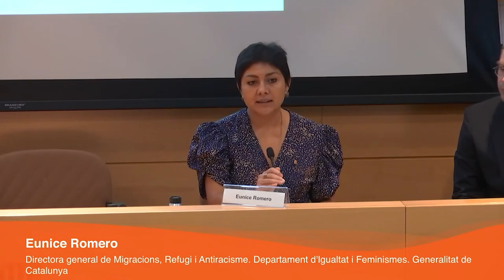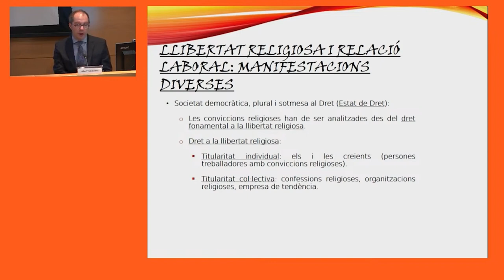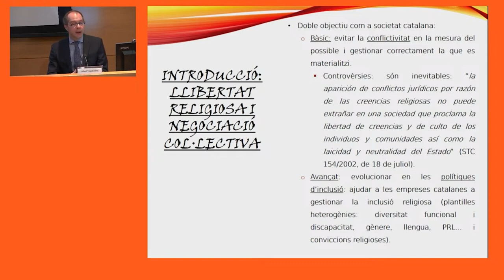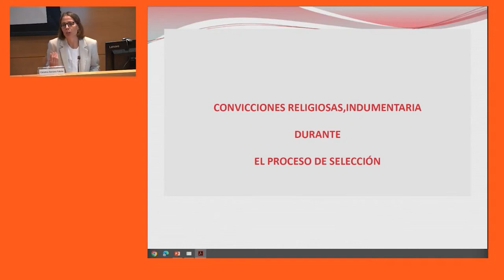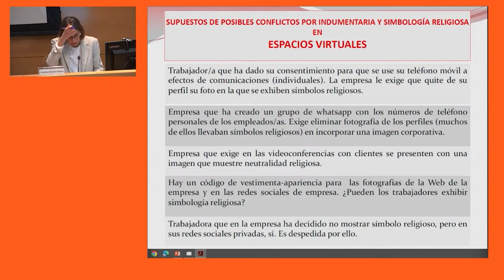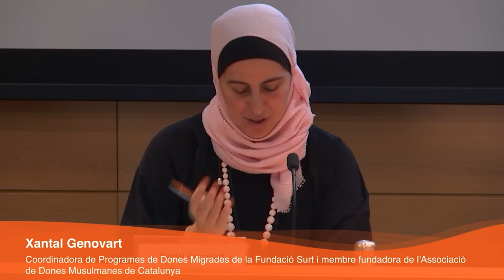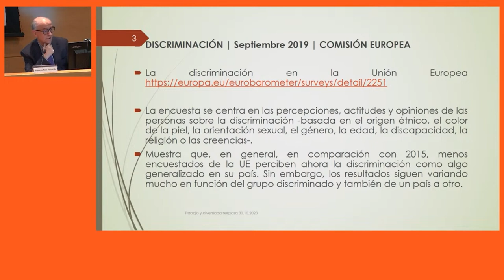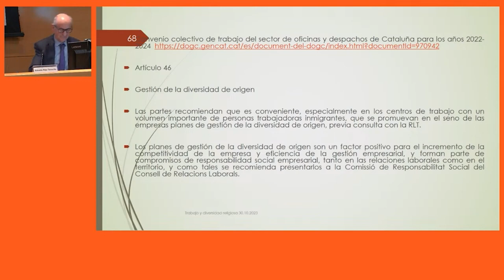Jornada sobre conviccions religioses i relacions laborals (30/10/2023)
PRESENTACIÓ
Les treballadores i els treballadors gaudeixen del dret a la llibertat religiosa i de consciència. És un dret del qual no estan privats en cap cas a causa de la relació laboral, tal com reconeixen diversos tractats internacionals i altres textos del nostre ordenament jurídic.
L'augment de la diversitat religiosa provoca que la reflexió al voltant d'aquest dret sigui més actual i necessària que mai. Especialment, si tenim en compte que les expressions de la religiositat poden tenir incidència en diversos aspectes de la relació laboral, com ara els horaris, els descansos i les festivitats; l'ús d'una determinada indumentària o simbologia per part de les persones treballadores; la gestió de l'alimentació, i la possibilitat d'exercir l'objecció de consciència en situacions concretes. Es tracta de qüestions que no sempre se sap com s'han de gestionar.
Aquestes jornades volen incidir, justament, en aquests aspectes. L'àmbit laboral també s'ha vist afectat per la transformació que ha viscut la nostra societat en les darreres dècades. I a mesura que la presència de determinades comunitats es consolidi, és probable que algunes demandes es facin més freqüents i més notòries. Per això, cal prendre consciència de la importància de tenir en compte la dimensió religiosa en el medi laboral i els drets de les persones treballadores en aquest àmbit. Entre altres motius, perquè -n'estem convençuts'- això contribuirà al seu benestar i a una dinàmica més positiva en les relacions laborals.

OBJECTIUS
1. Conèixer com incideixen les creences i pràctiques religioses en l'àmbit de les relacions laborals.
2. Conèixer el marc normatiu que regula el dret fonamental a la llibertat religiosa a Catalunya en l'àmbit laboral.
3. Conèixer pràctiques i estratègies per garantir l'exercici del dret a la llibertat religiosa en el lloc de treball.

PROGRAMA
Paraules de benvinguda a càrrec de:
- Enric Vinaixa, secretari de Treball. Departament de Treball i Empresa. Generalitat de Catalunya
- Carles Armengol, director general d'Afers Religiosos. Departament de la Presidència. Generalitat de Catalunya

Ponència marc: "Negociació col·lectiva, responsabilitat social d'empresa i conviccions religioses"
A càrrec de: Dr. Albert Toledo Oms, advocat, professor associat adjunt a ESADE Law School i col·laborador docent a la UOC i a la Facultat de Ciències Socials de Manresa de la UVic-UCC

Presentació: Eunice Romero, directora general de Migracions, Refugi i Antiracisme. Departament d'Igualtat i Feminismes. Generalitat de Catalunya

Ponència: "Conviccions religioses, indumentària i gènere al món laboral"
A càrrec de: Dra. Carolina Serrano Falcón, professora de Dret del Treball i de la Seguretat Social. Universitat de Granada

Presentació: Fàtima Ahmed, vicepresidenta de l'Associació Diàlegs de Dona, membre del Consell Assessor per a la Diversitat Religiosa de la Generalitat de Catalunya

Taula rodona: "Les experiències de les confessions religioses". Amb la participació de:
- Jorge Burdman, responsable del Departament de Diàleg Interreligiós. Comunitat Israelita de Barcelona
- Francisco Camacho, coordinador de l'Església Adventista del Setè Dia a Catalunya
- Xantal Genovart, coordinadora de Programes de Dones Migrades de la Fundació Surt i membre fundadora de l'Associació de Dones Musulmanes de Catalunya
- Gagandeep Singh, representant de la comunitat sikh
- Mercè Soler, directora del Secretariat Interdiocesà de la Pastoral Obrera de Catalunya
Moderació: Lenna de Botton, professora del Departament de Sociologia de la Universitat de Barcelona. Membre del Consell Assessor per a la Diversitat Religiosa de la Generalitat de Catalunya

Ponència: "Jurisprudència espanyola, TJUE i TEDH. Reptes actuals del món del treball"
A càrrec de: Dr. Eduardo Rojo Torrecilla, catedràtic de Dret del Treball i de la Seguretat Social. Universitat Autònoma de Barcelona
Presentació: Karim Sabni el Garraf, director de la cooperativa Idària

Taula rodona: "Com gestionar la diversitat religiosa des del món del treball?" Amb la participació de:
- Liliana Reyes, secretària de Noves Realitats del Treball, Territori i Migracions de Comissions Obreres
- Núria Gilgado, secretària de Política Sindical i coordinadora de l'Àrea Externa de la UGT
- Joan Núñez, subdirector general de Relacions Sindicals i Polítiques Socials. Departament de la Presidència. Generalitat de Catalunya
- Representant de Foment del Treball
- Representant de PIMEC
Moderació: Toni Mora, president del Consell de Treball Econòmic i Social de Catalunya

Clausura